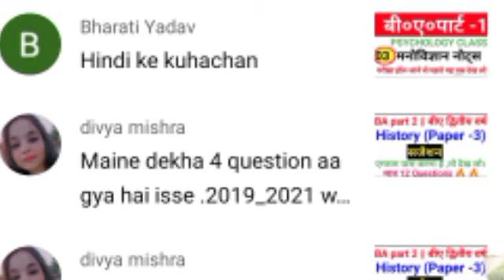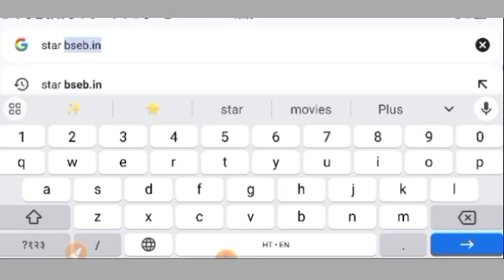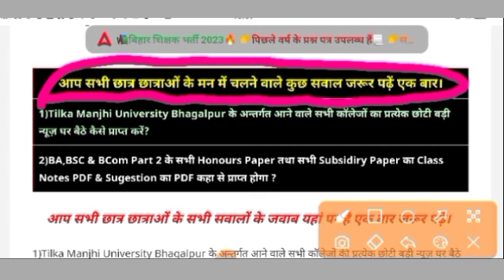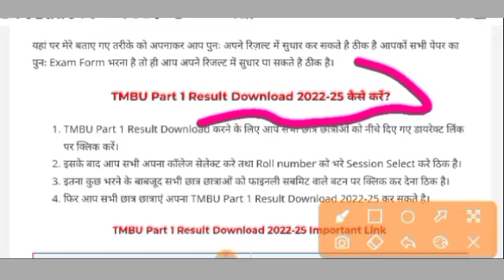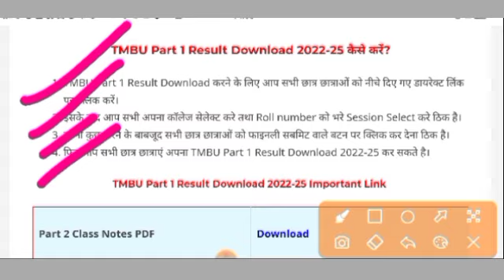Tmbu ba part 1 result kab aaega 2022-25 ba bsc bcom part 1 result kaise dekhe tmbu ba part 1 result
TMBU Bhagalpur BA Part 1 Arts Marksheet 2022-25 | TMBU BA Part 1 Result Download| Tilka Manjhi University BSc Part 1 Marksheet | bhagalpur University BA BSc  part 1 Marksheet

🥏 *सभी को भेजे*

TMBU bsc part 1 Result
TMBU part 1Marksheet Download
TMBU part 1 Result Download
TMBU part 1 original marksheet download
TMBU part 1 result 2022-25
TMBU part 1 result kaise dekh sakte hai
TMBU part 1 result kab aaega
Tilka Manjhi part 1 result date 2022-25
Bhagalpur University ba part 1 result
TMBU bsc part 1 Marksheet
_______# _Hash tag ______

___________Tage ___________
tilka Manjhi University, results
TMBU results info ,
TMBU results news,
TMBU today results news,
TMBU Letest Update result , TMBU results ,
TMBU Marksheet Download Kaise Kre ,
TMBU ba part 1 Marksheet Download Kre
TMBU bsc part 1 Marksheet Download,
TMBU results date 2023,
TMBU part 1 result date 2023,
Bhagalpur University ba part 1 Marksheet,
Tilka Manjhi University bhagalpur Result 2023,
Tmbu Part 1 Result kab hoga jari ,

____________ Tage ___________
TMBU BA part 1 results kaise download kare
TMBU Bhagalpur BA part 1 result date 2023
TMBU BA part 1 results date 2023
TMBU bsc part 1 resuslt date 2023
TMBU bcom part 1 results date 2023
TMBU download part 1 results date 2023 TMBU part 1 results date jari 2023
TMBU ba part 1 results date jari 2023
Tilka Manjhi University BA Result date
Bhagalpur University 2022-25 Result Link
TMBU 2022-25 Result Kab Aaega
TMBU Universitye part 1 results date 2023 TMBU university ba part 1 results 2023
Bhagalpur University Result Latest News
Tmbu BA BSC Bcom Part 1 Result Download
Tilka Manjhi University bhagalpur Result
Tilka Manjhi University BA Result Download
Bhagalpur University Part 1 Result Kab Aaega
TMBU first year Result Kab Aaega
Tmbu BA first Year Result Kab Aaega
TMBU ba part 1 result 2023
TMBU ba part 1 result kaise download kre
TMBU download ba part 1 result
tnb part 1 result download 2023
TMBU degree part 1 result download
How to check TMBU  BA part 1 Result
Tilka Manjhi University results 2023

TMBU first Year Result Download news
Bhagalpur University 1st  year result 2023
Tmbu bhagalpur first year result date
TMBU 1st year exam result 2023
TMBU Bhagalpur part 1 result date 2020-23
TMBU Bhagalpur bsc part 1 result date 2023
TMBU Bhagalpur part 1 ka result date 2023
Tmbu part 1 ka result kab Niklega
TMBU Bhagalpur part 1 result news
TMBU ug part 1 result date 2023
TMBU part 1 marksheet 2023 kaise download
Bhagalpur University part 1 results date 2023
TMBU part 1 Marksheet kab aaega 2023 pdf download
TMBU ba part 1 results date ba part 1 results
TMBU bsc part 1 Marksheet date 2023
TMBU Bhagalpur part 1 Marksheet 2023
TMBU part 1 Marksheet Download 2023
TMBU part 1 result date 2023 new
TMBU part 1 result 2023
TMBU Bhagalpur part 1 result date
TMBU Bhagalpur part 1 result